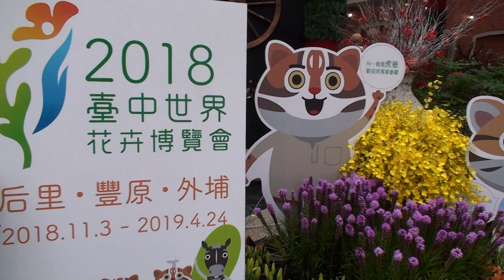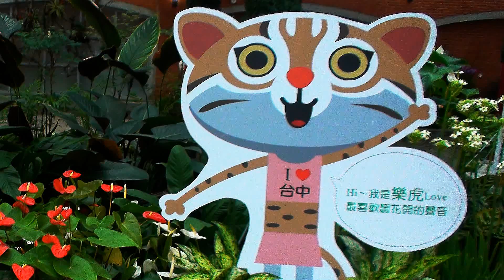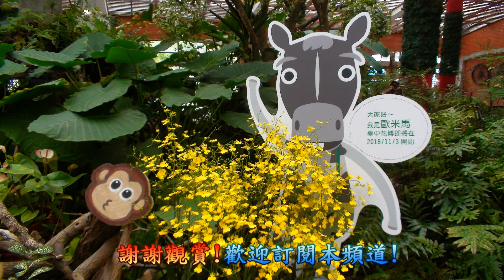2018.05士林官邸蘭花展-園藝展覽館2018臺中世界花卉博覽會宣傳花藝佈展! 2018 World Flower Expo publicity Taichung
士林官邸公園5月1日至5月21日將在新蘭亭推出「士林官邸蘭花展」，此次堪稱文心蘭品種大蒐羅，超過30品種、500餘株不同花色、斑點、型態等各式各樣的文心蘭，以大氣的蘭花盆組及小巧可愛的組合盆栽裝點佈置，展現文心蘭特色之美，此外臺中市政府特別配合本展覽於園藝展覽館佈置中部花農所生產的文心蘭、百合、火鶴、伯利恆之星、蛇鞭菊(繡線)等重要花卉，同步宣傳行銷「2018臺中世界花卉博覽會」，歡迎大家蒞臨士林官邸公園賞花。
園藝展覽館 內臺中市政府宣傳「2018臺中世界花卉博覽會」也同步以台中盛產的檸檬綠文心蘭切花，利用花藝手法佈置成「文心蘭樹」，搭配台中市盛產的百合、火鶴、伯利恆之星、蛇鞭菊(繡線)，讓園藝展覽館頓時增色不少，五月是母親感恩的季節，竭誠歡迎您帶著媽媽一起來賞花喔!
展出時間：107年5月1日至5月21日，8時~17時
展出地點：士林官邸公園新蘭亭、園藝展覽館
士林官邸公園：臺北市士林區福林路60號
本文出處:臺北市政府工務局新聞稿
 發稿單位：園藝管理所